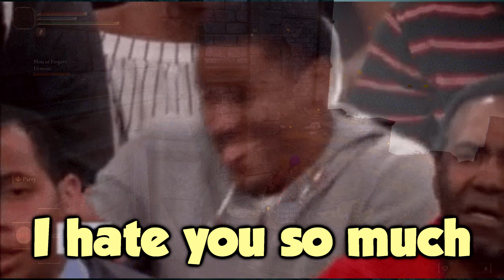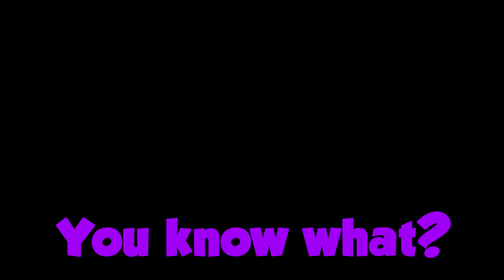2 Buffoons Take on Elden Ring! [Elden Ring Co-Op] [Episode 1]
Me and my good buddy Quincy take on the many challenges in The Lands Between. This is gonna be rough. My back hurts already and it's only episode one. Hopefully Quincy picks up the slack.